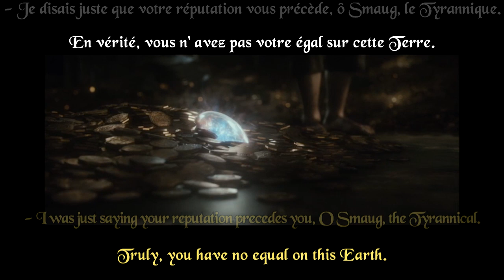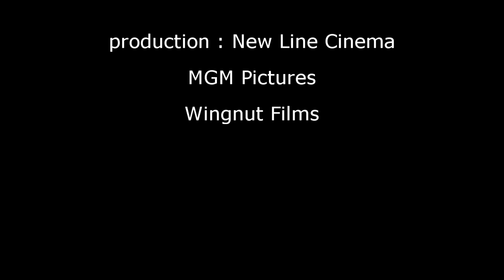FRENCH LESSON - learn French with movies ( French + English subtitles )The Desolation of Smaug part6